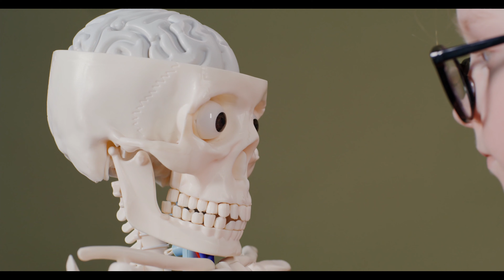The Human Brain: How We Think, Learn, and Problem-Solve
This video explores the incredible complexity of the human brain and why it is capable of such remarkable feats of intelligence. Through stunning visuals and expert commentary, viewers will learn about the brain's intricate structure and function, its ability to adapt and change, and the factors that influence its performance. The video also compares the human brain to those of other animals, highlighting the unique aspects of our cognitive abilities. Whether you're a student of neuroscience or simply fascinated by the mysteries of the mind, this video is sure to provide an engaging and informative look at one of the most remarkable organs in the human body.

CHAPTERS:
0:00 Intro
0:24 Human brain capacity for learning and adapting
1:10 Creativity and imagination
2:07 Different animal brains
3:55 Thanks for watching!